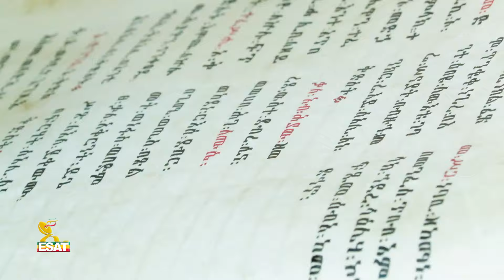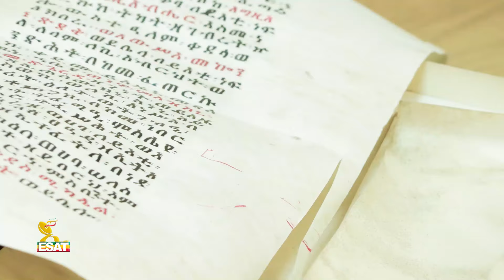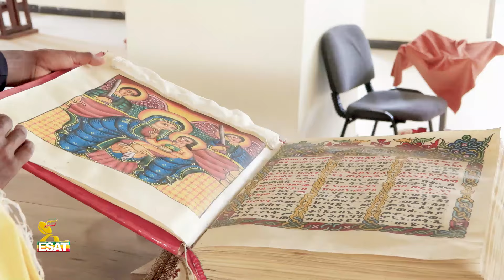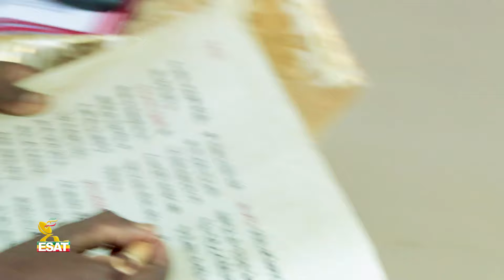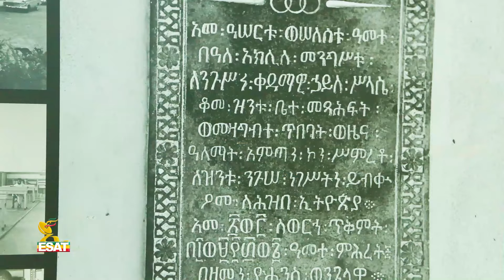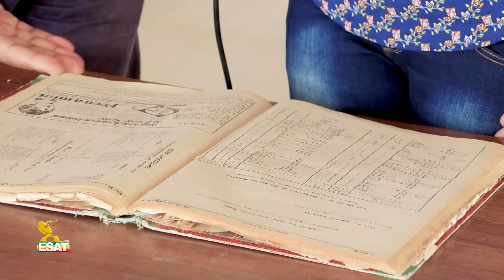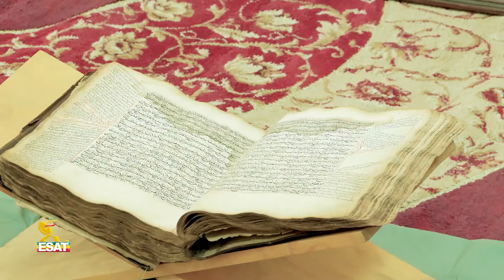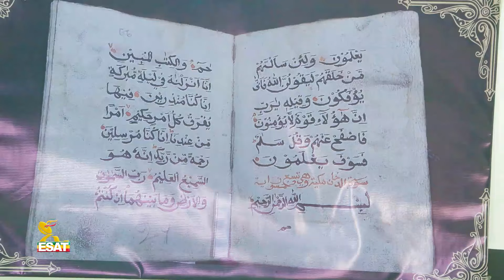Ethiopia - ኑ ብራናን ወረቀት እናድርግ … | ኢሳት ቀዳሚት [Esat Kedamit ] Mar 30 2024